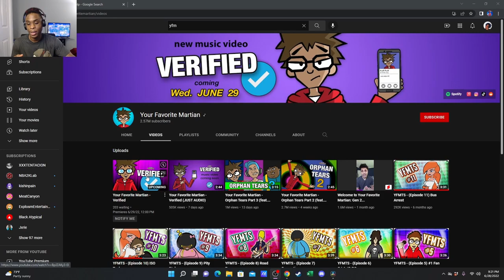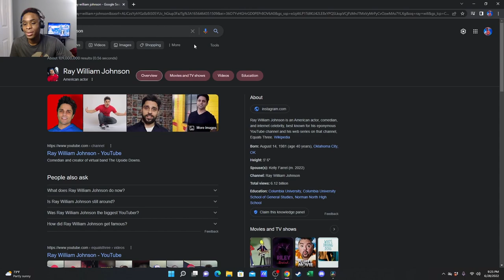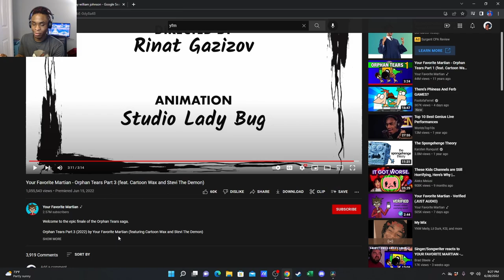Reacting to Your Favorite Martian - Orphan Tears Part 3 (feat. Cartoon Wax and Stevi The Demon)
Reacting to video Made by - Your Favorite Martian